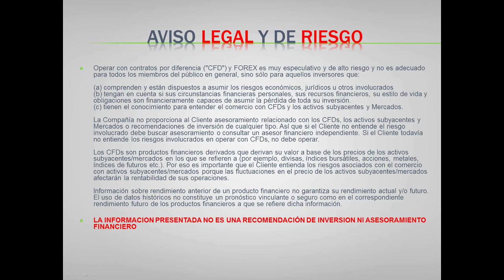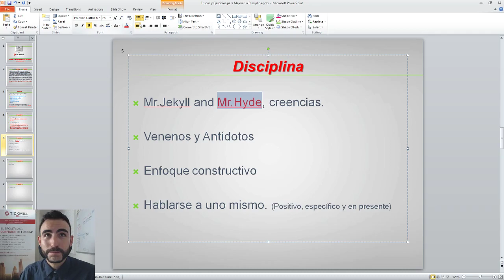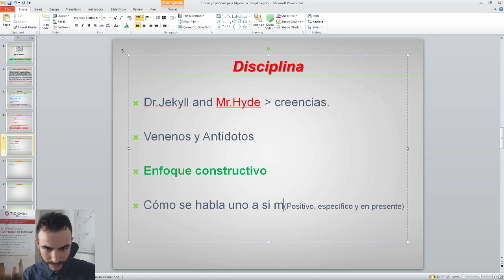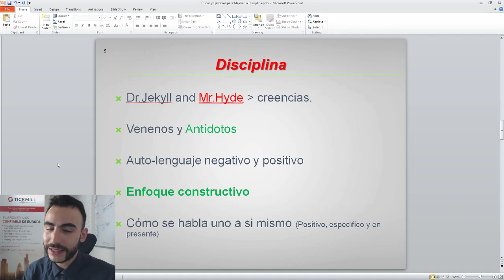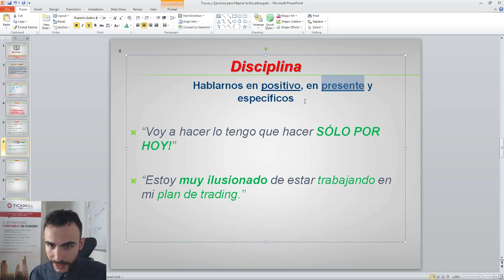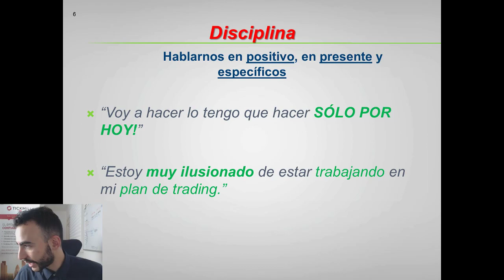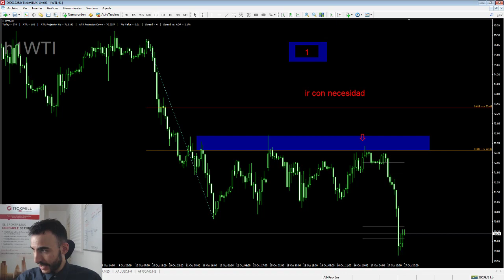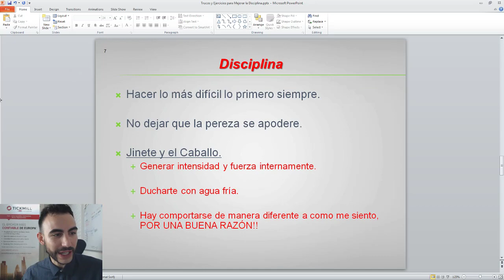Trucos y Consejos para Mejorar la Disciplina en el Trading